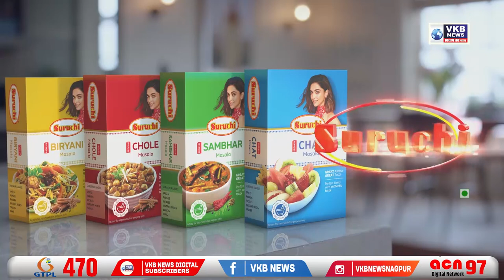शहरातील बेवारस कुत्र्यांचा बंदोबस्त करा ! नागरिकांची मागणी